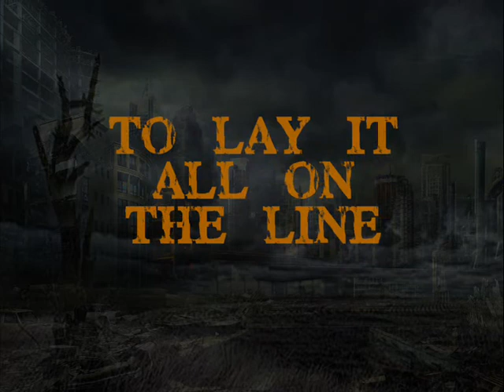EWE Into The Fire PPV Preview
Preview video for online wrestling e-fed E.W.E.'s 4th december PPV. Into the Fire!